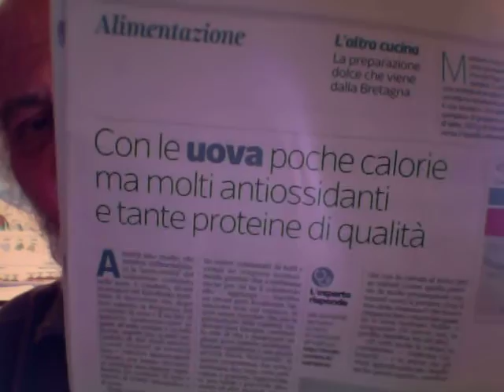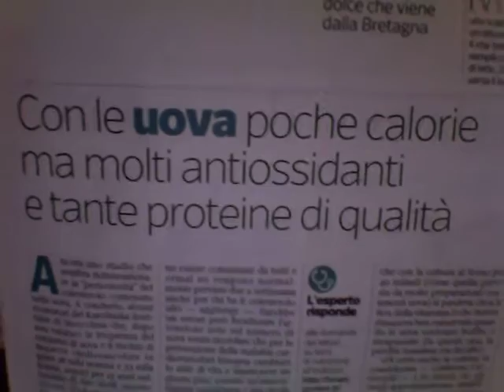Riabilitate Le Uova Lo Zabajone Era Il Viagra Di Una Volta